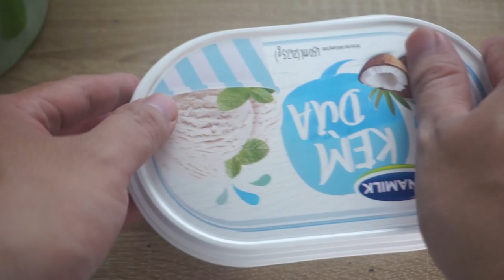Cách làm Kem măng cụt thơm ngon bằng máy làm bánh mì máy làm kem Petrus/ Mangosteen Ice Cream Sorbet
Tiếp tục Series các loại kem trái cây nhiệt đới thơm ngon. Tập này là Kem Măng Cụt dẻo ngon chua ngọt làm đơn giản bằng Máy làm bánh mì Máy làm kem Petrus. Mời cả nhà cùng làm thử nhé!

@ Các bước thực hiện:
- Cho nước và đường nấu đến khi hơi sệt thì tắt bếp
- Măng cụt bỏ vỏ, ngâm với nước lọc pha muối. Sau đó cho vào máy xay cùng nước đường đã nấu. Tiếp lọc qua rây cho mịn nhé
- Mở máy làm bánh mì/ máy làm kem Petrus, lắp âu kem, đổ hỗn hợp kiwi đã xay vào. Bật chế độ đảo/ trộn trong 20 phút là xong nhé!
- Sau 20 phút, hỗn hợp chưa đặc lại thì lặp lại bước này thêm 20 phút.
- Cho hỗn hợp kem đã đặc vào hộp cấp đông thêm 2 tiếng cho cứng lại là thưởng thức nhé!

@ Nguyên liệu gồm:
1. Măng cụt: 300gr
2. Đường: 50gr
3. Nước: 100ml